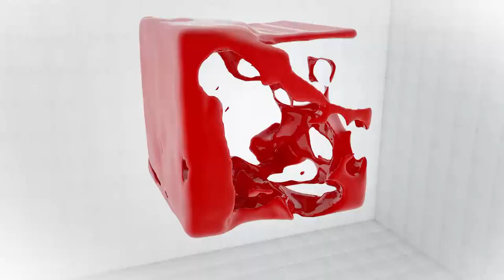Էվոլյուցիոն տեսություն. մեծ կռիվը շարունակվում է. «ՀակաԱռասպել»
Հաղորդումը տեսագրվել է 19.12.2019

Չարլզ Դարվինի առաջարկած Էվոլուցիայի տեսությունը մինչ օրս ամենքննարկվող թեմաներից մեկն է: Այն հանգիստ չի տալիս թե լրագրողներին, թե տարբեր կրոնական ուղղությունների ներկայացուցիչներին, թե փիլիսոփաներին և թե պարզապես կասկածամիտ մարդկանց: «ՀակաԱռասպել» հաղորդաշարի հյուրը կենսաբանական գիտությունների թեկնածու, վիրուսաբան Հովակիմ Զաքարյանն է: Նրա հետ զրուցել ենք Էվոլյուցիոն տեսության հետ կապված տարածված կարծիքների, միֆերի և վարկածների մասին: